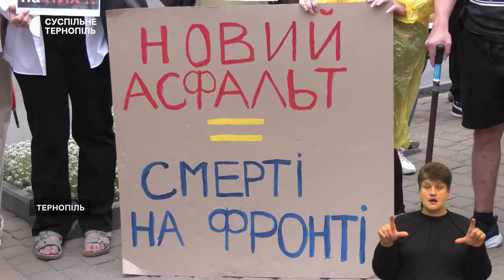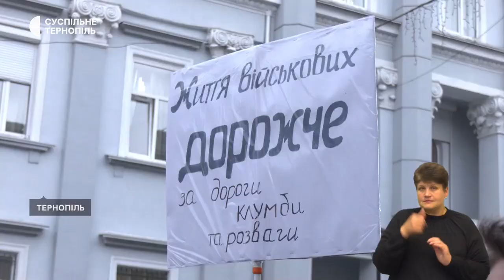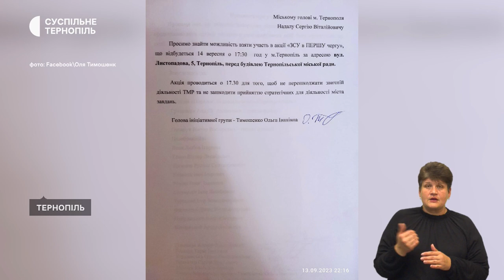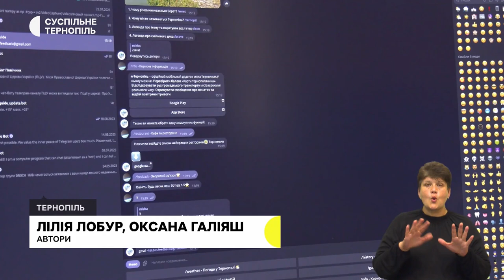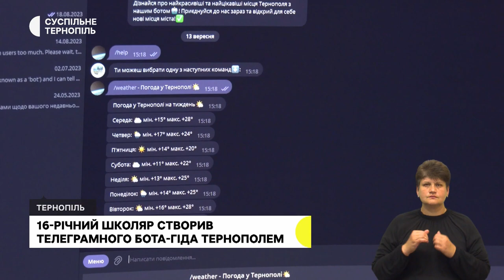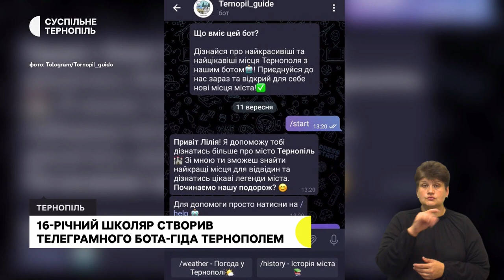Акція «ЗСУ в першу чергу», «Наша ціль навчити дітей постояти за себе» | 14.09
- Збільшити витрати з бюджету Тернопільської громади на фінансування ЗСУ до 15%. Що ще вимагали люди під час акції біля Тернопільської міськради?
- Поводитися з вибухівкою та зброєю, а також надавати першу допомогу вчать курсантів Тернопільського коледжу під час чотириденного вишколу.
- Самостійно вивчив мову програмування і розробив телеграмного бота: 16-річний Арсен Горобець створив путівник Тернополем.